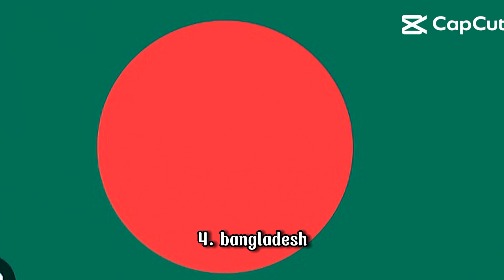negara yang saya benci selama lamanya hingga sekarang 😡 pada tahun 2023